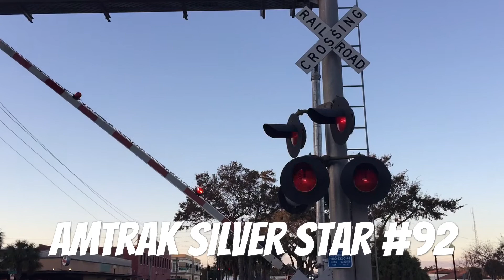Railfanning 2018. Trains and more trains. Amtrak and Freight Trains.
My daddy helps me upload it to YouTube because I am 5 yrs old. Here you’ll see Amtrak and Freight Trains passing by.